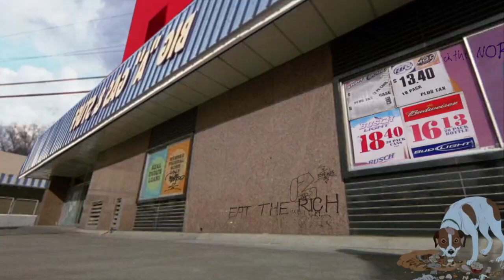Milky Mash (Alternative Vocal Mix)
Eine Dr Heinz Funkenpumpe Kreation! Featuring Kelis, Hall & Oates & Curtis Mayfield. Visuals courtesy of Soda_Jerk. All material governed by the copyright relevant to you. The Doctor remains opposed to unauthorised copyright slurping of any kind.